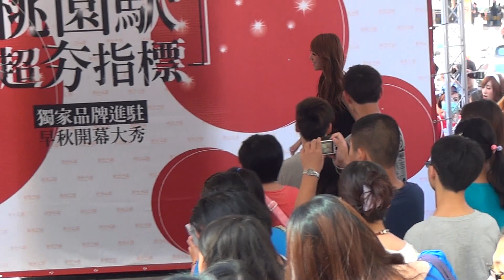20140906 Popu Lady 品牌進駐開幕大秀 桃園新光三越(站前店)